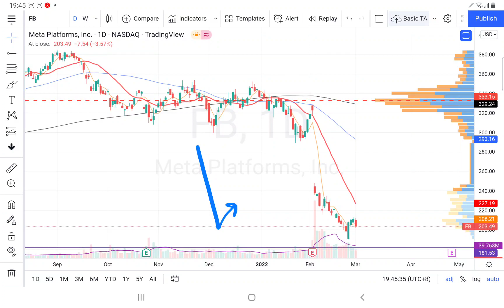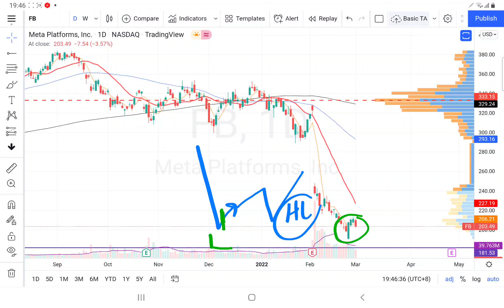02032022 FB 美股 不要随便接刀，继续等待第二支脚买入信号. 盘后技术分析.